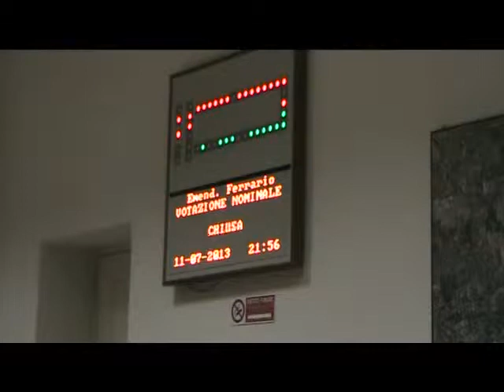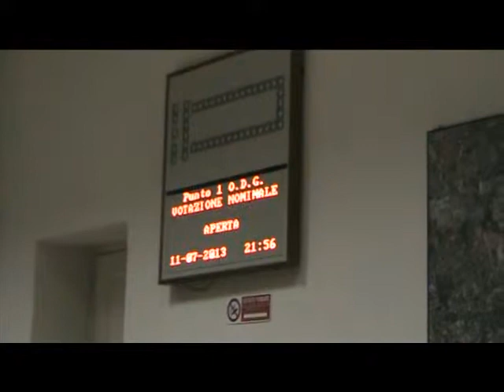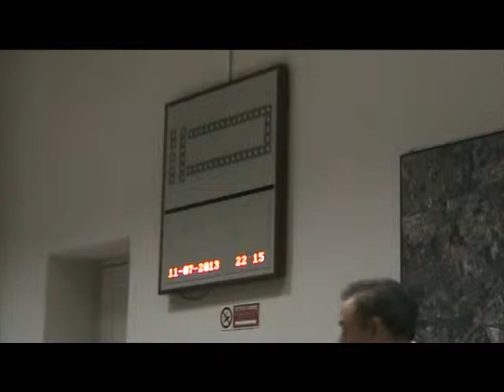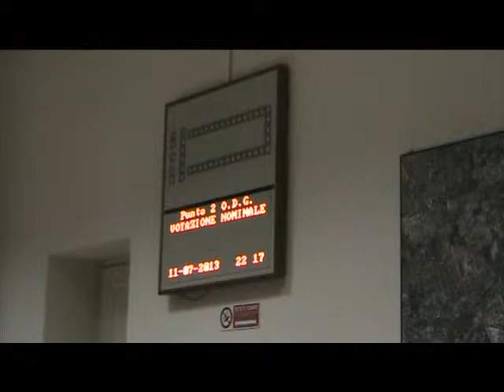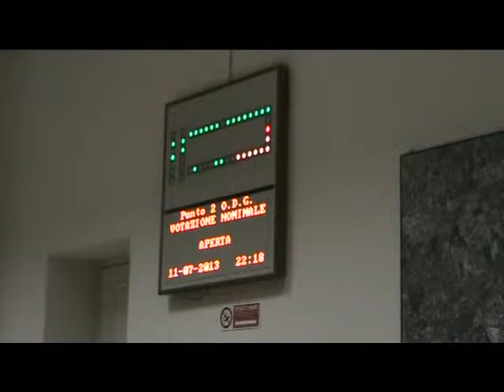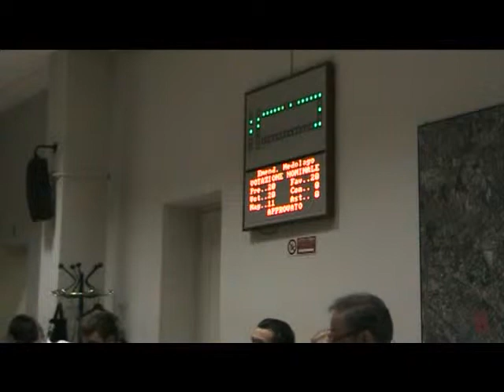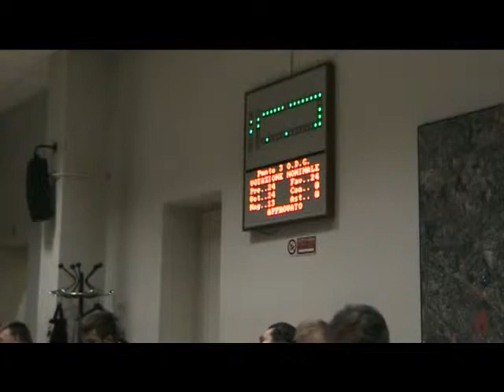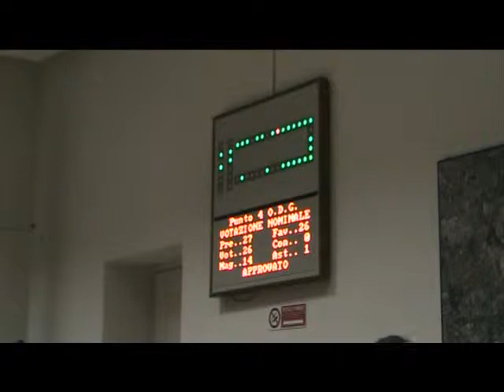Zona 9 Consiglio di Zona 11/7/2013 (registrazione) 2/2